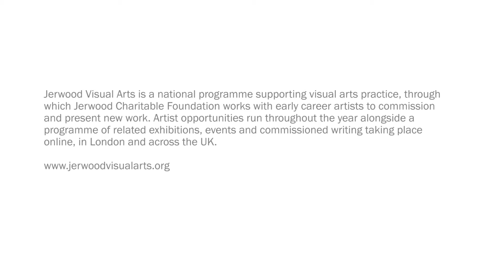Jerwood/FVU Awards: Laurence Scott 'Borrowed Time'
In this talk, Laurence Scott expands on his essay for the Jerwood/FVU Awards: 'Borrowed Time' publication, which considers the digital age’s double-faced relationship to time. We inhabit a networked environment that is both defined by innovation and nostalgia. The future is always arriving with the latest, fastest devices, and the ceaseless unfolding of a Twitter timeline creates a mood of eternal ‘nextness’, the present moment time-stamped and eclipsed almost as soon as it arrives. And yet, social media encourages us to produce an archive of our own personal histories. Our pasts have never been more present. Here Scott will ask: how does this double-faced view impact the politics and ethics of our times?

Laurence Scott is a lecturer in English and Creative Writing. He is the author of The Four-Dimensional Human: Ways of Being in the Digital World (William Heinemann, 2015), which was shortlisted for the Samuel Johnson Prize 2015. In 2011 he was named a ‘New Generation Thinker’ by the Arts and Humanities Research Council and the BBC, and has since written and presented programmes for Radio 3’s The Essay and The Sunday Feature. His essays and criticism have appeared in the Guardian, the Financial Times and the London Review of Books, among other publications. In 2014 he won the Royal Society of Literature Jerwood Prize for Non-Fiction.

The Jerwood/FVU Awards are a collaboration between Jerwood Charitable Foundation and FVU. In association with CCA: Centre for Contemporary Arts, Glasgow and University of East London. FVU is supported by Arts Council England.